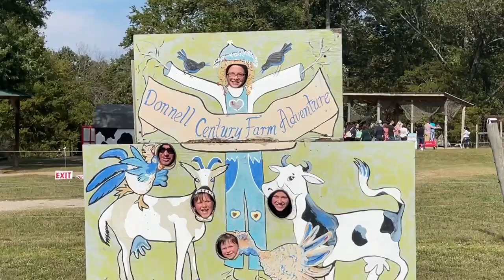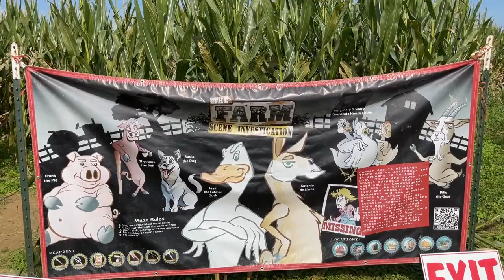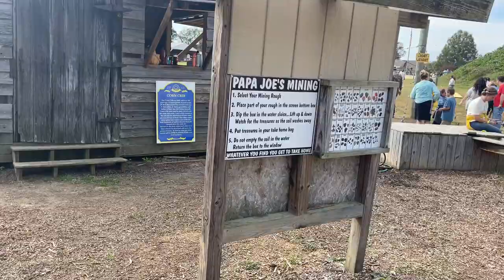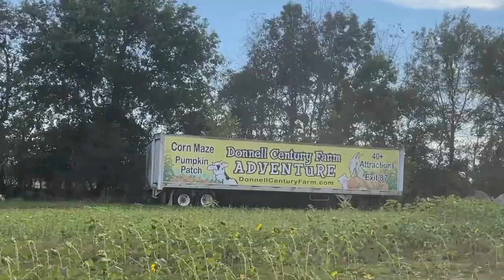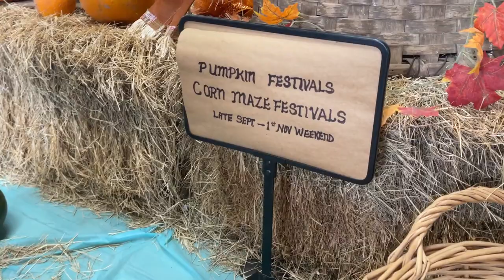Tennessee's Best Pumpkin Patch and Corn Maze | Donnell Century Farm Adventure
We finally got to visit the farm during one of the last weekends of the season and will definitely make this an annual tradition.

Our Channel’s main theme is “positivity” with focus on pausing to enjoy life’s moments and when possible “paying it forward” by using our time, money and resources to support a good cause.   The content mainly focused on a few of our favorite passions:  Dogs, Homestead Life, Motorcycles, RV life and Travel with as much focus as possible around doing good for people, pets and our environment.  We initially spent 9+ months per year traveling in our 40ft Motorhome Toy-hauler with our 2 dogs and our 2 Harley’s, capturing interesting destinations, reviewing RV parks, Boon-docking locations, restaurants, products and hotels along the way.  However, in late 2020 we purchased 26 acres in Central Tennessee and are remodeling the small home and outbuildings there for the time being.   We do put other content up from time to time however most of our content will be focused on the above.  If you find something you like but don't care for other topics we have made it easy for you by having a playlist for the topic of most interest.  We welcome any and all comments and feedback and Thanks for watching, we hope you subscribe to the channel and connect with us so we can get to know you and hear about your life journey as well.